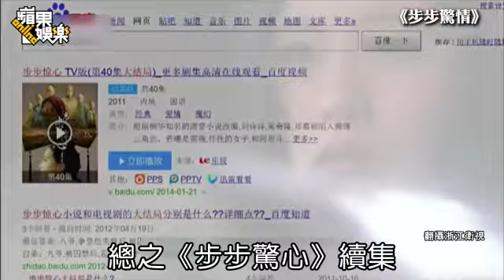步步驚情中續集魔咒 四爺若曦沒得穿越收視墜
步步驚情中續集魔咒 四爺若曦沒得穿越收視墜2014年04月30日    「四爺」吳奇隆、「若曦」劉詩詩2011年因古裝穿越劇《步步驚心》暴紅，不但成了情侶，更攜手續集《步步驚情》，但礙於中國廣電總局下令不能有穿越劇情，使得《驚情》被剪得令人看不懂，首播收視1.102不如《驚心》的1.73，果真避不了「續集魔咒」，劇二代往往不如第一代。吳奇隆日前也希望觀眾能把《驚情》當成全新的戲來看，對於很多事不是演員能掌握感到無奈。

電視劇續集向來不討好，《流星花園》、《惡作劇之吻》、《吐司男之吻》等劇都是不成功的先例，《步步驚心》續集讓觀眾期待2年多，想看四爺和若曦彌補前世不能在一起的遺憾，但因中國廣告總局嚴禁穿越，劇情丕變，反應遠不如《驚心》。
《驚心》卡司堅強，吳奇隆、劉詩詩、劉松仁、「八爺」鄭嘉穎、劉心悠因戲大受歡迎，也讓台灣觀眾認識了「十四爺」林更新、「十三爺」袁弘 、「十爺」葉祖新、「九爺」韓棟。

沒4位阿哥少看頭
但《驚情》少了4位阿哥鄭嘉穎、林更新、袁弘、韓棟，多了台灣較陌生的孫藝洲、蔣勁夫，可看度打折。
《驚心》是古裝穿越宮鬥劇，改編作家桐華同名小說，描寫都會女子張曉意外穿越到清朝康熙年間，成了馬爾泰．若曦，親眼見證並參與「九子奪嫡」的歷史。《步步驚心》小說角色層次豐富，擁有大批書迷，因此電視劇故事架構完整，未演先轟動，劇中若曦集三千寵愛於一身，與八爺相戀，與四爺相愛，十爺喜歡她，與十三爺相知，最後嫁給十四爺，其中她跟四爺的愛恨糾葛最虐心，首播就登上中國收視第一，捧紅不少演員。
吳奇隆因《驚心》翻紅身價大漲，傳他接拍《驚心》時每集10萬元人民幣（約48.5萬元台幣），到《驚情》變6倍，每集60萬元人民幣（約290萬元台幣），他飾演的雍正冷靜內斂，若曦和十三爺是他最在意的兩個人，可惜四爺和若曦在《驚心》悲劇收場，也讓更多人期待《驚情》，盼兩人畫下完美句點。

流出原始版不更新
步步迷等待2年多終於盼到《驚情》，但《驚情》少了原著小說加持，加上中國廣電總局禁穿越，《驚情》劇情不得不轉彎，浙江衛視播出的版本完全剪掉前世今生的劇情，劉詩詩飾演的張曉成了戲迷，因看《驚心》對吳奇隆有異樣情愫，讓步步迷大呼失望。
礙於政策，《驚情》劇情被剪得破碎，出現預告跟正式播出台詞不同，配音口型對不上的窘狀，還有3種不同的播出版本，第1個是浙江衛視播出版；第2個是視頻網站播出的未刪剪版，但依舊是張曉為影迷基礎的完整版；第3個是搜狐播出的原始版，是唯一張曉有若曦記憶的版本，但僅更新到第4集，搜狐就在網站上表示因為政策問題，原始版本不再更新。
《驚情》少了穿越，幾乎等於全新的故事，吳奇隆在《驚情》中維持霸道個性；劉詩詩1人分飾兩角，除了穿越到清朝變若曦的張曉外，另1個就是充滿神祕感的藍蘭；劉松仁成了震天集團董事長，依舊對劉詩詩照顧有加；「十爺」葉祖新到現代成了娘娘腔，從喜歡若曦的十爺，變成欺負張曉的機車上司。至於孫藝洲、蔣勁夫各代表誰？有網友認為孫藝洲是八爺、九爺綜合體，蔣勁夫則是十三爺或十四爺。